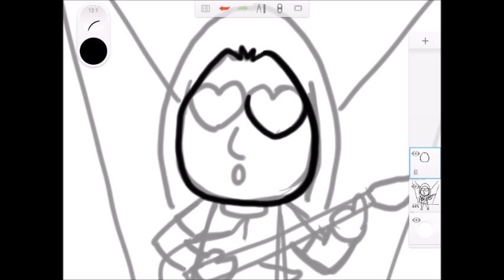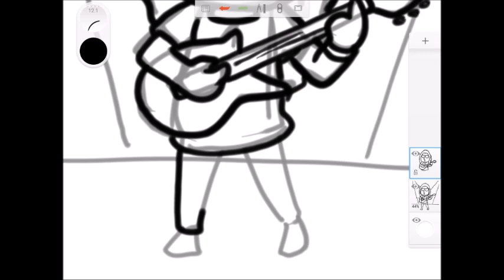วาดการ์ตูน กันเถอะ สอนวาดรูป การ์ตูน ศิลปิน นักดนตรี เล่นกีต้าร์ บน App SketchBook